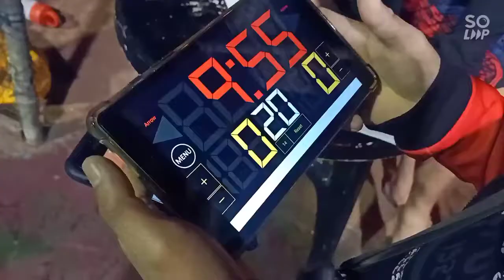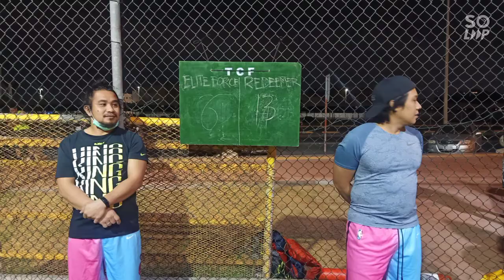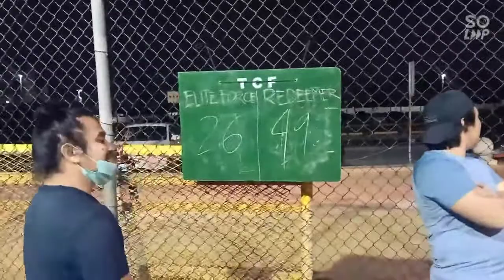TCF🏀League'22 Blessed Redeemer112 vs Elite Force85